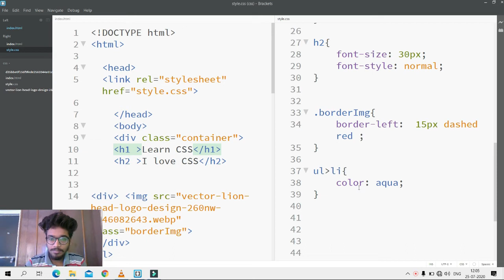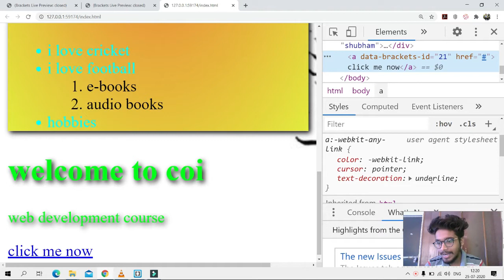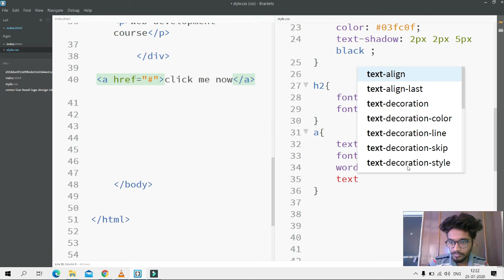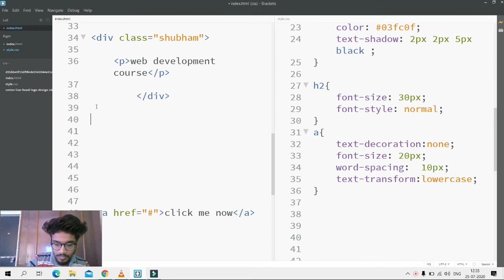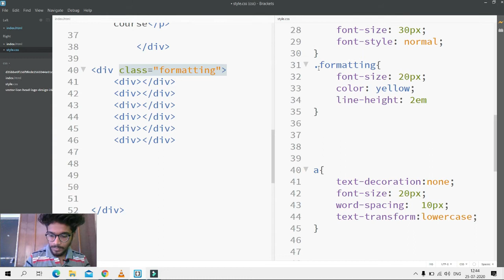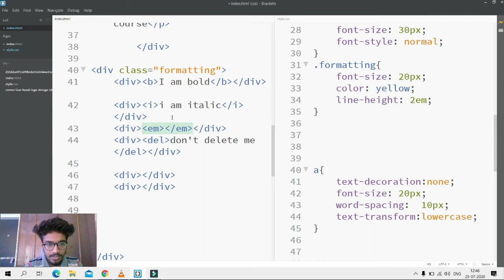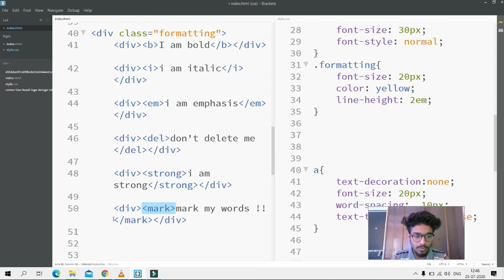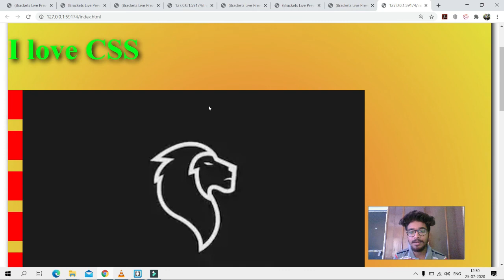25. Text Styling And Formatting in CSS part-2 -- web development tutorial course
In this WebDevelopment tutorial video,

We will learn about CSS Text Styling And Formatting. The font-family property specifies the font for an element. The font-family property can hold several font names as a "fallback" system. If the browser does not support the first font, it tries the next font.

There are two types of font family names:
A) family-name - The name of a font-family, like "times", "courier", "Arial", etc.
B) generic-family - The name of a generic-family, like "serif", "sans-serif", "cursive", "fantasy", "monospace".

Start with the font you want, and always end with a generic family, to let the browser pick a similar font in the generic family if no other fonts are available. Separate each value with a comma. If a font name contains white-space, it must be quoted. Single quotes must be used when using the "style" attribute in HTML.

The font-size property sets the size of a font. The font-style property specifies the font style for a text to normal, oblique or italic.

The text-align property is used to set the horizontal alignment of a text. A text can be left or right-aligned, centred, or justified. The text-decoration property is used to set or remove decorations from the text. The value text-decoration: none; is often used to remove underlines from links.

The text-transform property is used to specify uppercase and lowercase letters in a text. It can be used to turn everything into uppercase or lowercase letters or capitalize the first letter of each word. The letter-spacing and the word-spacing property is used to specify the space between the characters or words in a text respectively. The line-height property is used to specify the space between lines. The colour property is used to set the colour of the text.